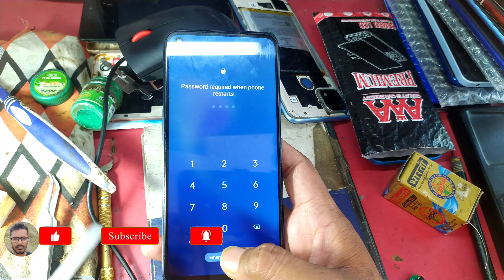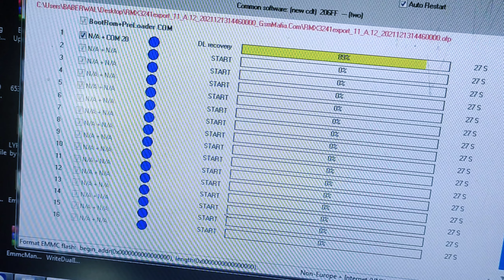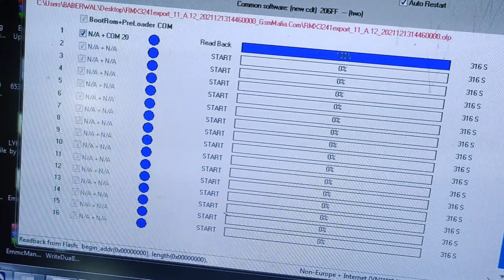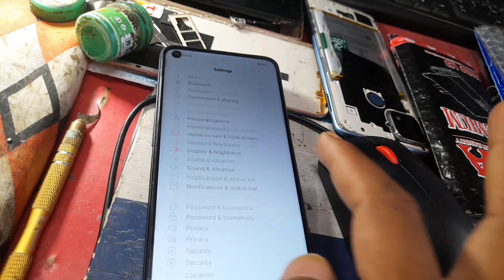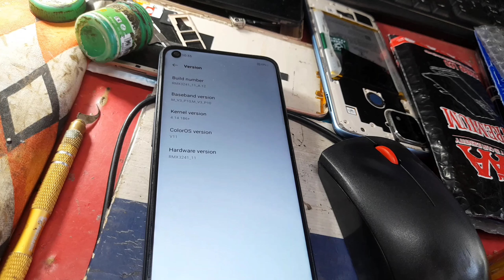Realme 8 5g touch not working update software flash touch not working find my phone touch problem